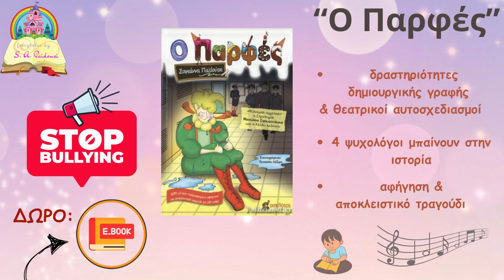Αρχέλαος-ΧΑΝΘ 26-31 Best of/Handball Α2 Ανδρών (13η αγωνιστική) 17-2-24 A' ΔΑΚ Κατερίνης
ΑΠΟΚΛΕΙΣΤΙΚΟ!!!